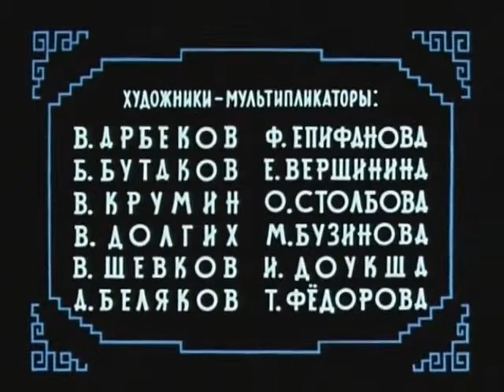El Dragon Дракон | Soyuzmultfilm 1961 | URSS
El pequeño Maung Ting vive en la antigua Birmania, un reino dominado por un despiadado dragón que ahoga a sus súbditos con impuestos. Durante siglos, miles de guerreros han intentado dseafiar al dragón pero por una razón misteriosa éste siempre resulta victorioso. Cuando Maung Ting pruebe su suerte desafiando al dragón, descubrirá algo inesperado...

Direction: A. Snezhko-Blotskaya
Production: Soyuzmultfilm Studio